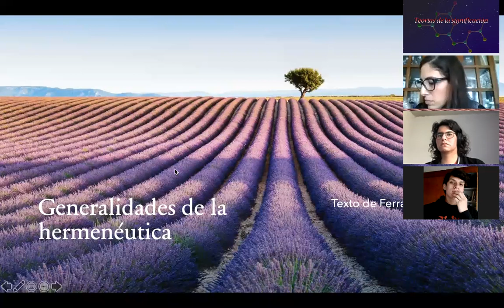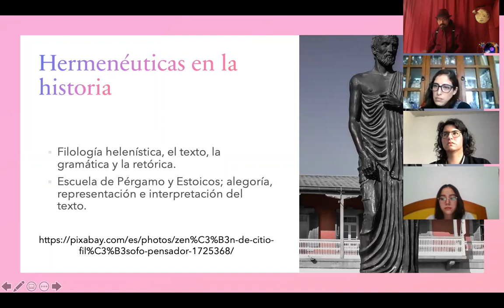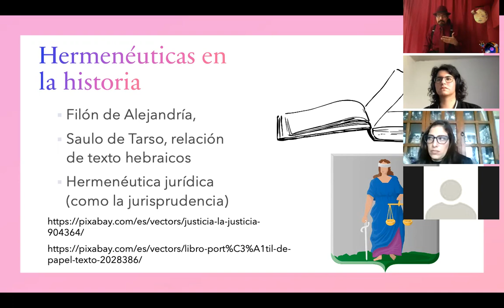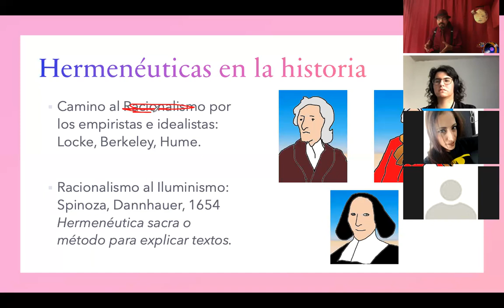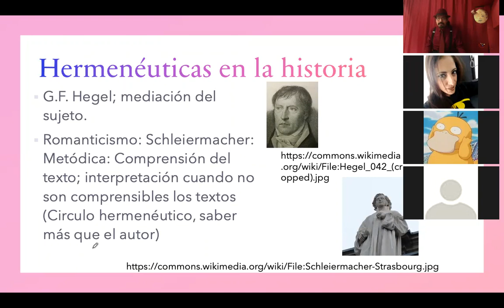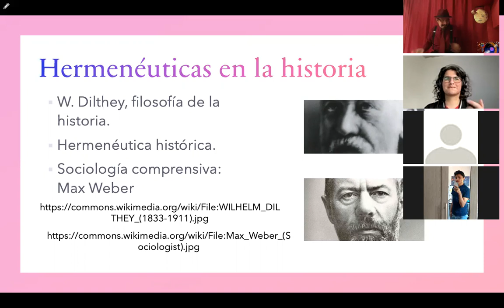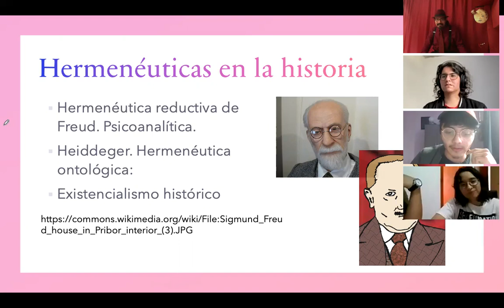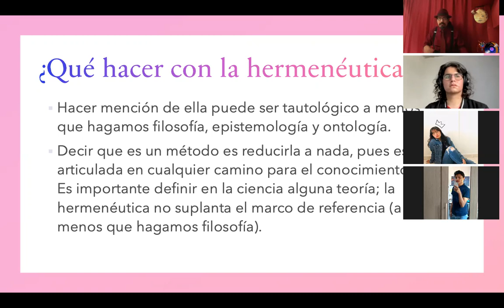Teorías de la significación SUA 2022-1 Sesión 2 21-09-04